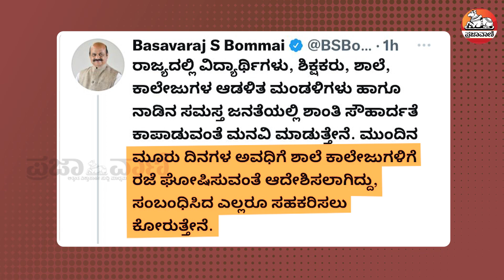ಭುಗಿಲೆದ್ದ ವಿವಾದ: ವಿಚಾರಣೆ ಮುಂದೂಡಿಕೆ | Hijab | Karnataka Schools | Hijab Issue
ಹಿಜಾಬ್ ವಿವಾದ ತಾರಕಕ್ಕೇರಿರುವ ಬೆನ್ನಲ್ಲೇ, ಹೈಕೋರ್ಟ್ ಏಕಸದಸ್ಯ ಪೀಠದಲ್ಲಿಂದು ಮಹತ್ಚದ ವಿಚಾರಣೆ ನಡೆಯಿತು. ವಾದ ವಿವಾದ ಆಲಿಸಿದ ನ್ಯಾಯಮೂರ್ತಿ ಕೃಷ್ಣ ಎಸ್ ದೀಕ್ಷಿತ್ ಫೇ.9ಕ್ಕೆ ವಿಚಾರಣೆ ಮುಂದೂಡಿದರು.

ಯೂಟ್ಯೂಬ್ ಚಂದಾದಾರರಾಗಿ: Youtube.com/Prajavani
ತಾಜಾ ಸುದ್ದಿಗಳಿಗಾಗಿ: Prajavani.net ನೋಡಿ
ಫೇಸ್‌ಬುಕ್‌ನಲ್ಲಿ ಲೈಕ್ ಮಾಡಿ: Facebook.com/Prajavani.net
ಟ್ವಿಟರ್‌ನಲ್ಲಿ ಫಾಲೋ ಮಾಡಿ: Twitter.com/Prajavani